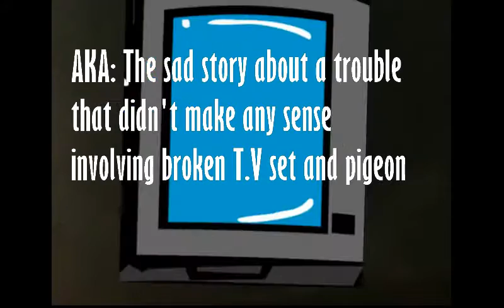The Pigeon that ruined my life - a catroon with bizare humor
AKA: The sad story about a trouble that didn't make any sence involving pigeon and a T.V set. ANIMATED BY ME! STORY BY: ME! SOUND EFFECTS AND MUSIC (not all of them )BY: ME (not all of them)!  PLS comment anything that would make my soul feel less lonely :v Night Factor films 2016also featuring: a poorly played cover of ''Komm Susser Tod'' from The end of Eva, sorry.
-Marcus